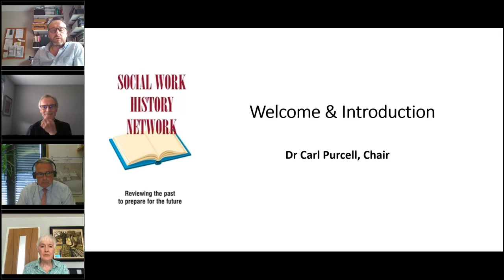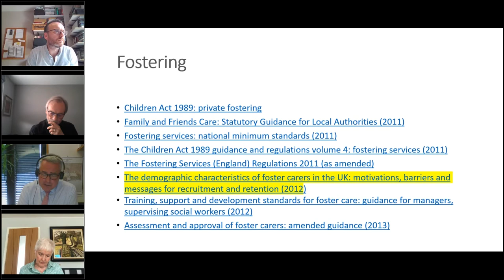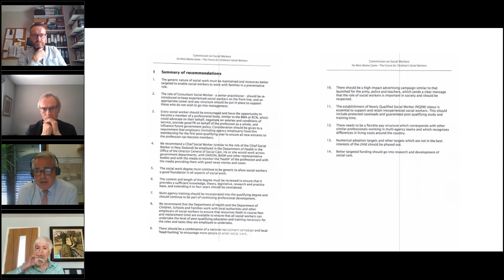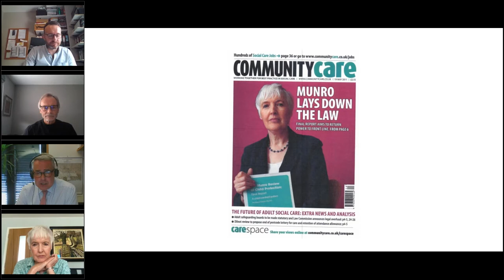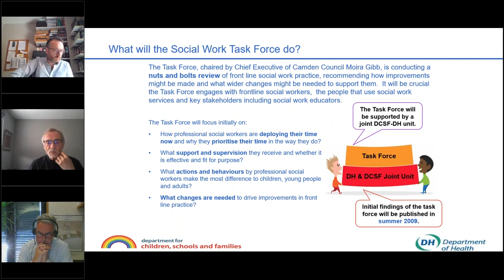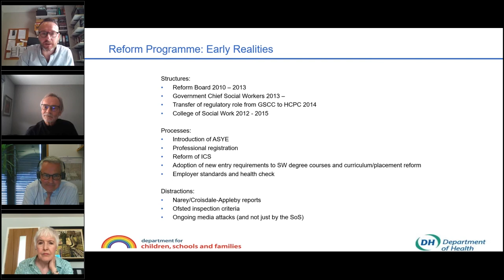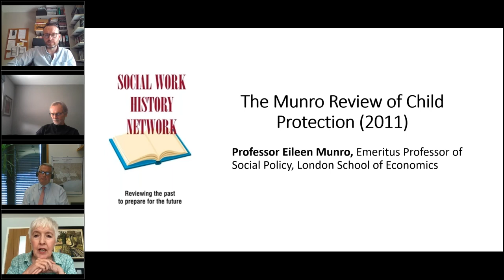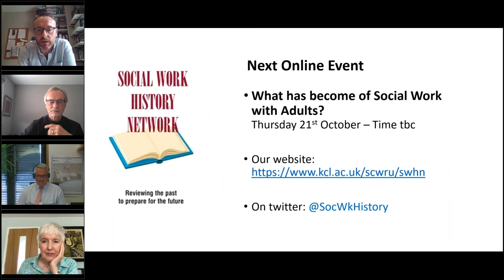Past Reviews of Policy and Practice for Social Work with Children and Families Webinar